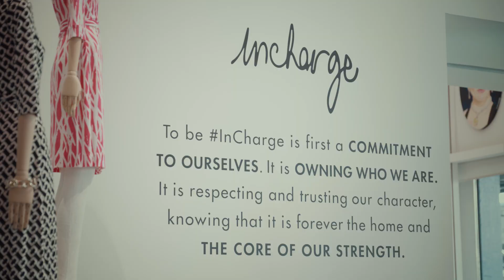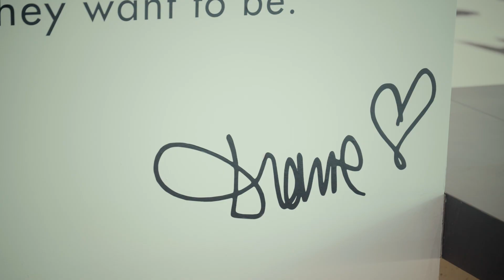Celebrating International Women's Day with Diane von Furstenberg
Fashion designer and businesswoman Diane von Furstenberg sat down with Alizila's Julie Huang to talk about entrepreneurship, empowerment and supporting the next generation of female leaders.